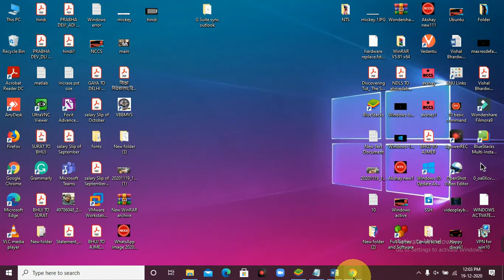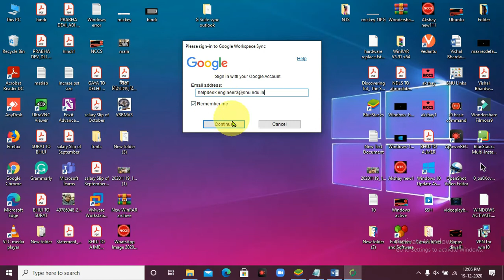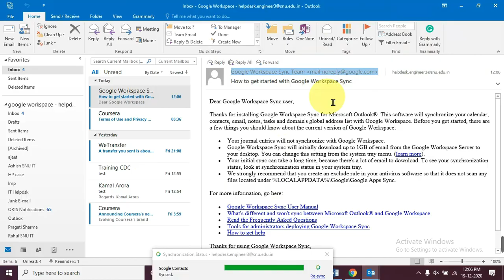How to Setup G suite on outlook II How to configure the Outlook using G suite sync Tool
I have explained, the process of how to configure the G suite to outlook.

The link to this page for G suite on outlook Download the Tool

NishcalTechSupport